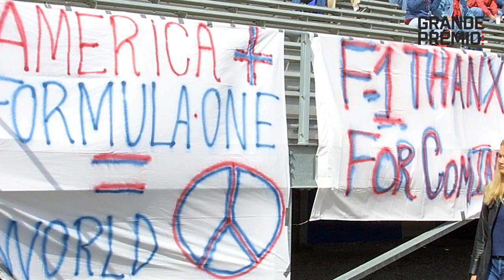F1, ¿QUÉ ESTABAS HACIENDO EL 11 DE SEPTIEMBRE DEL 2001?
¿Te acuerdas de lo que estabas haciendo el 11 de septiembre del 2001, el día del ataque de las torres gemelas? ¿Y te acuerdas de cómo la Fórmula 1 reaccionó a los atentados y celebró una carrera cuatro días después?

Los Estados Unidos sufrieron el mayor ataque terrorista de su historia el 11 de septiembre, con dos aviones chocando contra los edificios del World Trade Center en Nueva York. Casi 3000 muertos y el inicio de una Guerra de Terror contra Osama bin Laden.

GRAN PREMIO rescata aquí todo lo que ocurrió en esa fecha hace 20 años.